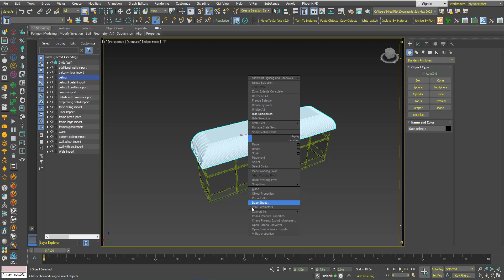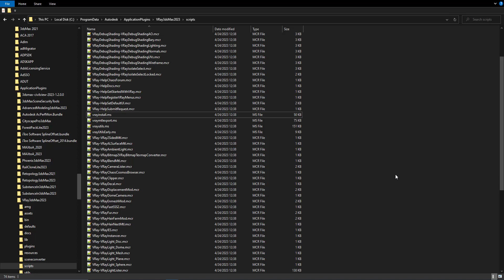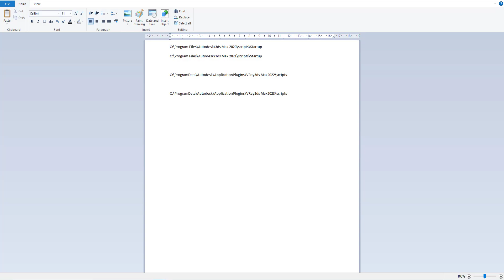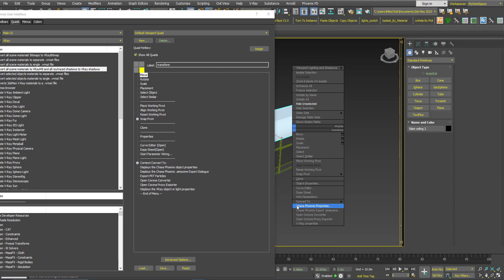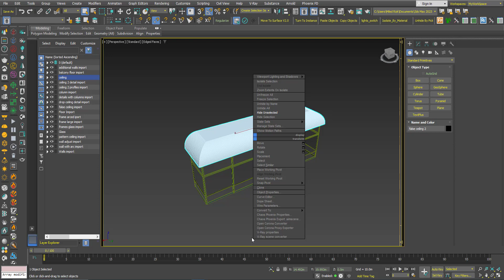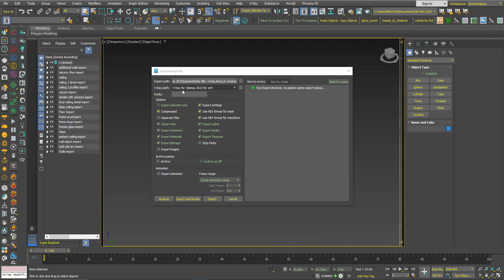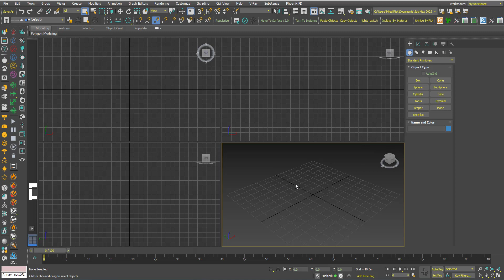3DS Max - V Ray 6 - Bring Back V Ray Quad Menu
In V-Ray 6, the Chaos group decided to remove the V-Ray quad menu options, where you had many features. To find them, now you have to use the V-Ray menu on the main menu toolbar. But, if you like to have these options back again in your quad menu, this tutorial is for you.

Note: The solution that you'll find in the video I made 6 years ago, doesn't work anymore, I'm talking about this one